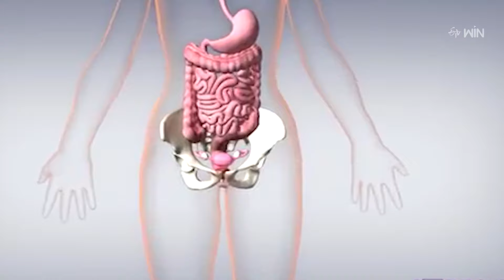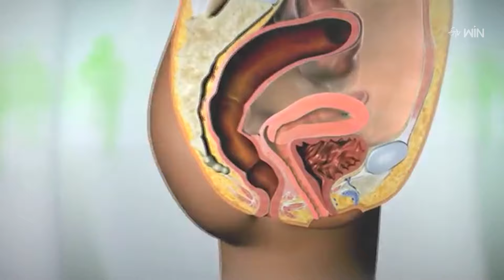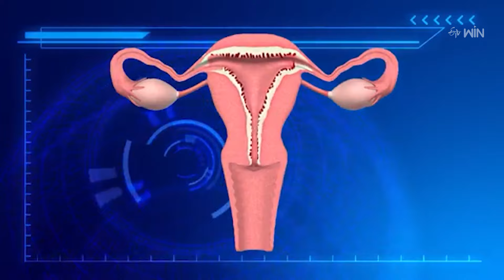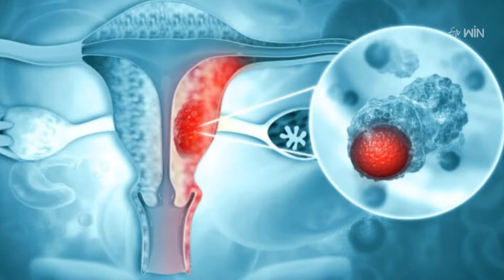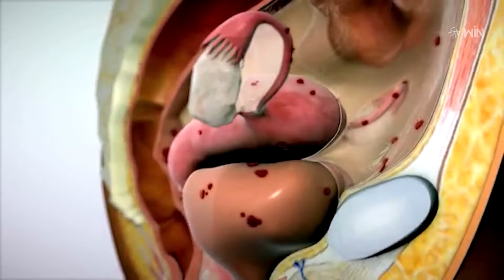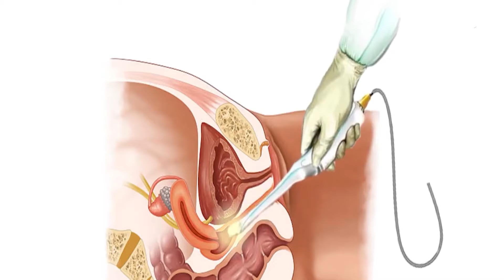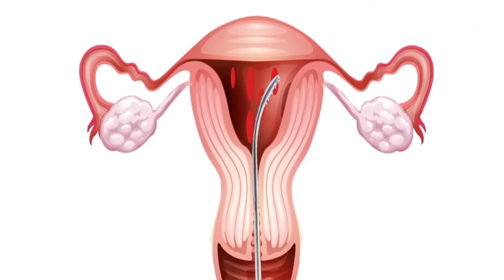About Endometrial Cancer | Sukhibhava | 29th Dec 2023 | ETV Life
ఎండోమెట్రియల్ క్యాన్సర్... ప్రాణాంతకమా?